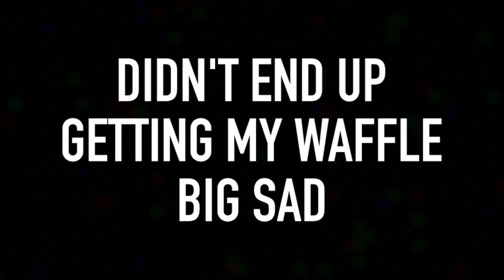ROAD TO 700KG | Ep 24 | FOCUSING ON MY WEAKNESSES!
Timestamps:
0:00 French Toast!
1:01 Feeling rested and ready to go
1:35 Deadlifts
2:21 bench
3:21 Looking forward
5:01 SSB session 1
6:11 Good morning
7:24 Brutal lunges session 1
9:02 2 days later
10:46 More good bench
11:05 Pso Wrong but Pso right
11:46 SSB session 2
12:51 Never done these before
13:43 Brutal lunges session 2
14:43 Craigs weird and wonderful stretches
15:11 Outro